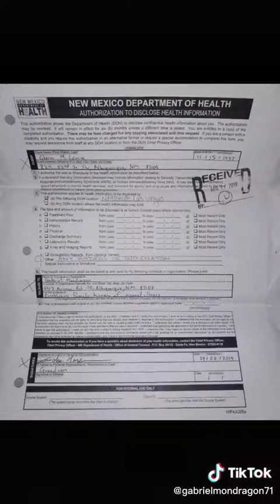marijuana destroying my life by causing schizophrenia, part 2